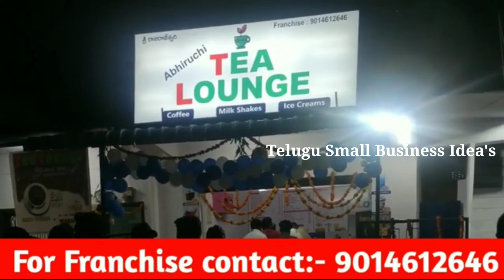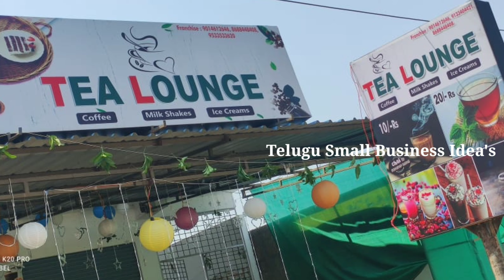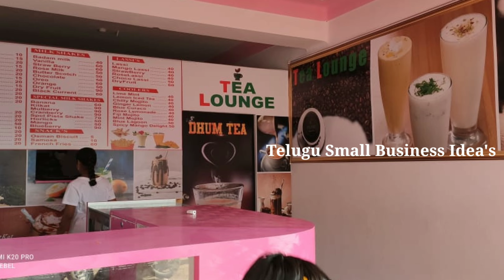Best Franchise Business Opportunity | Low Investment High Profit Tea Lounge Franchise Business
Company Adress :-
Srinagar Colony,
Sabbavaram,
Vishakhapatnam - 531035

👉మీ బిజినెస్ ప్రమోషన్ కోసం సంప్రదించండి.

NOTE: Some Image's, Music's, Video's, Graphics,are shown in this video May be Copyrighted to Respected owner's,Not mine

🔴 Copyright Info  ©️
✓ Be aware all' video's and pictures belongs to the original.
✓ This video was given a special licence directly from the artists.
× I am in no position to give any one permission to use this.